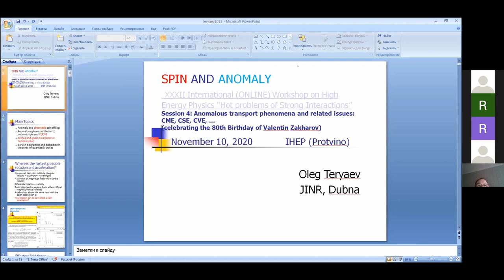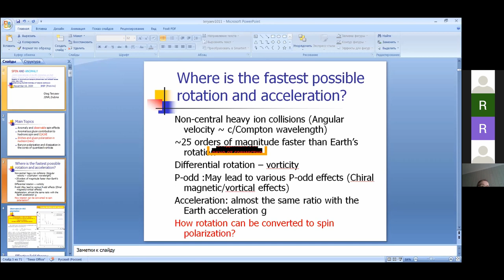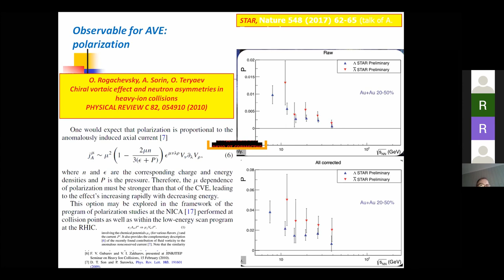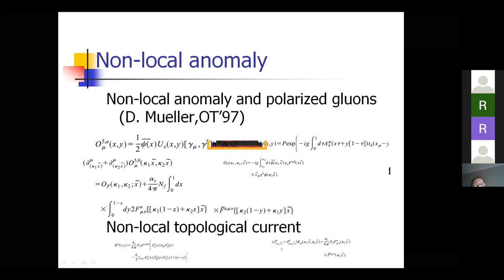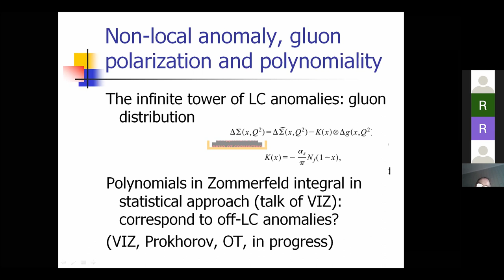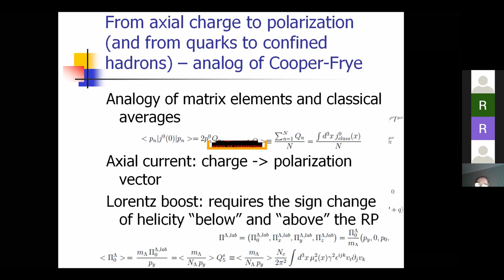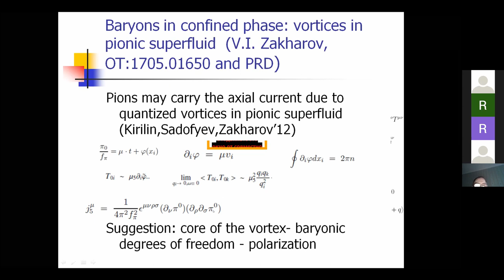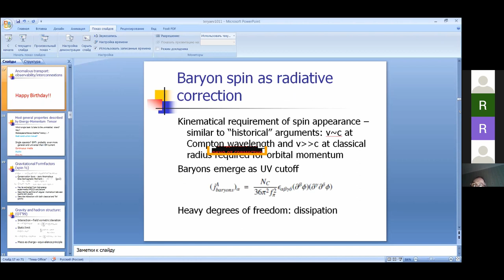Oleg Teryaev, Spin and Anomaly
The manifestations of axial anomaly in the observable spin effects are discussed. The prominent role of dispersive (infrared) approach to anomaly and the anomaly in effective theory with 4-velocity as a gauge field is stressed. The similarity and specifics of hadronic and heavy-ion collisions is addressed. The comparison between anomalous gluon contribution, chiral separation effect and chiral (axial) vortical effect is performed.